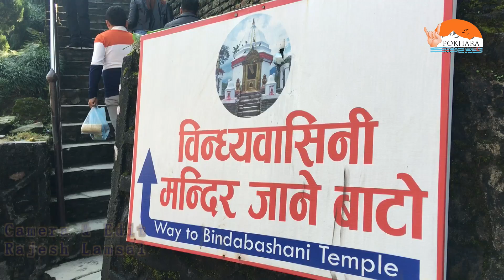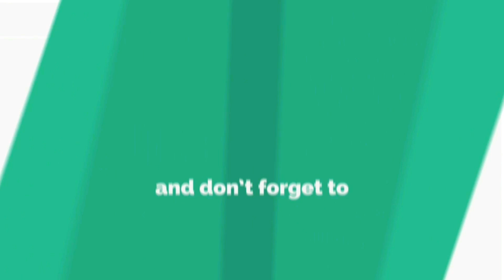येसपालीको दशैं नवदुर्गामा विन्ध्यवासिनीमा जे देखियो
This is part of Pokhara Rocks video series. Hope you enjoy the way Pokhara is.

The video may be about: Pokhara, Pokhara entertainment, Pokhara rocks, Pokhara Lakeside, Travel Pokhara, Pokhara Video,